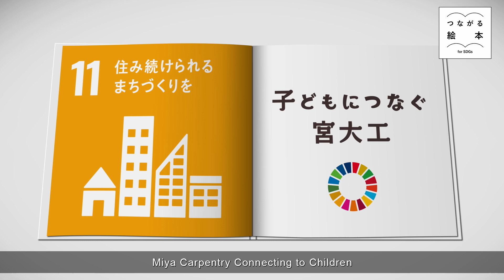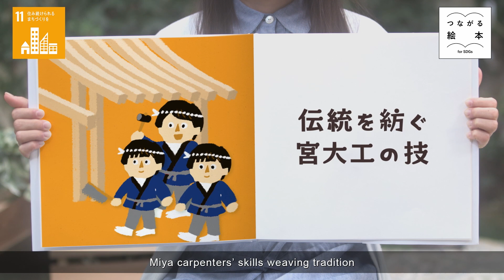NPO宮大工木造技術継承協会「子どもにつなぐ宮大工」【つながる絵本～for SDGs～】#299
【2023年12月1日（金）よる8：54～9：00】